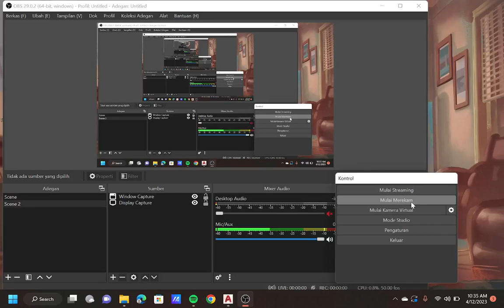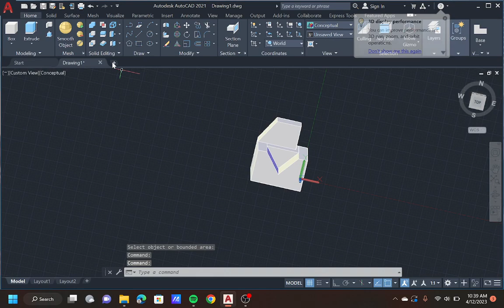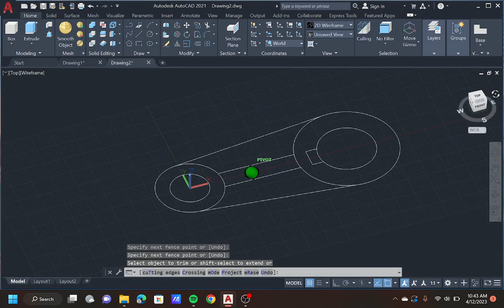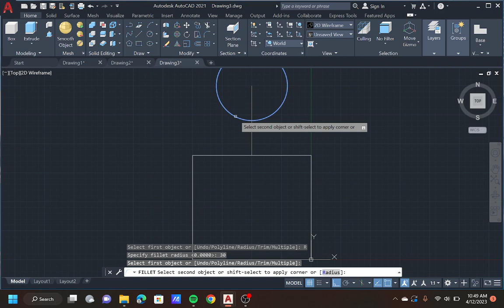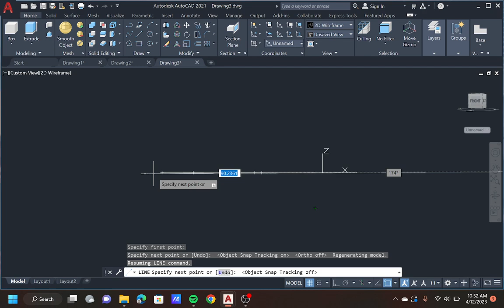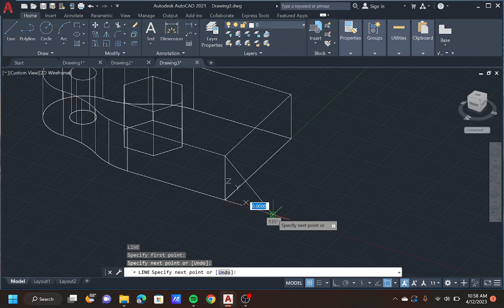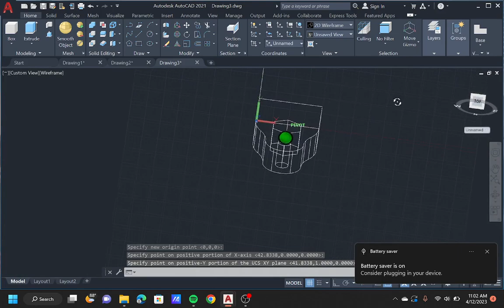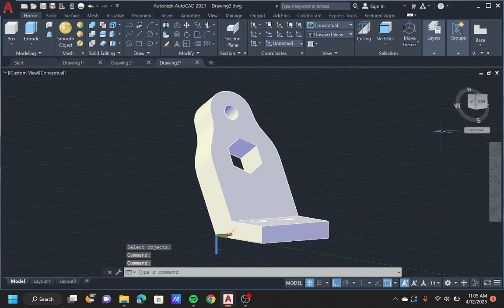Tugas 6 | AJI N TMB